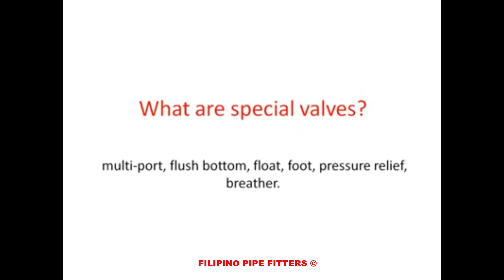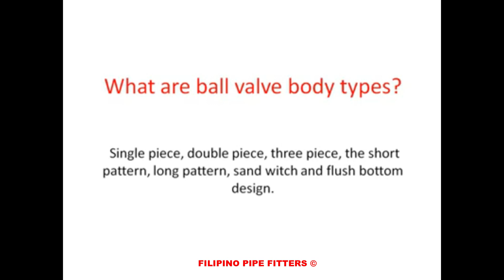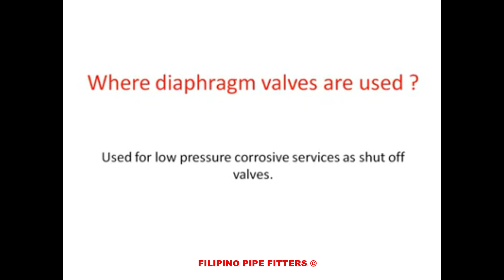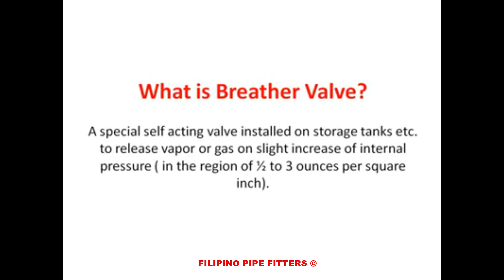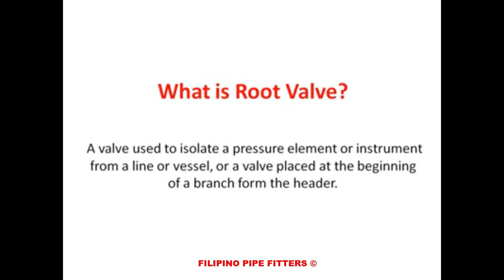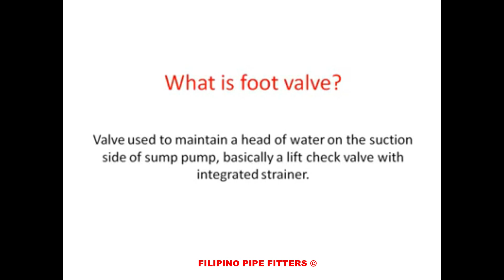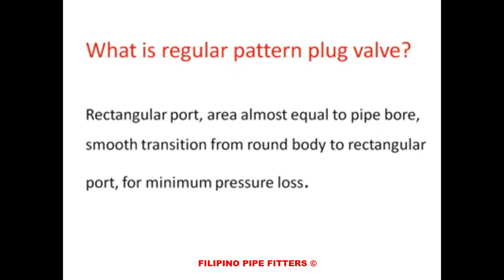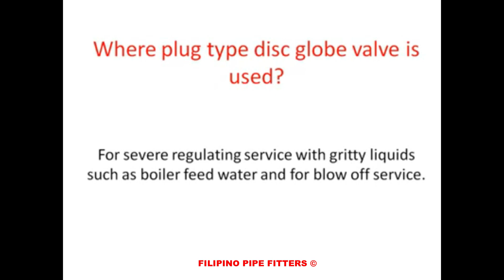Question & answers during Piping Interview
Just take notes all the piping information of this video.